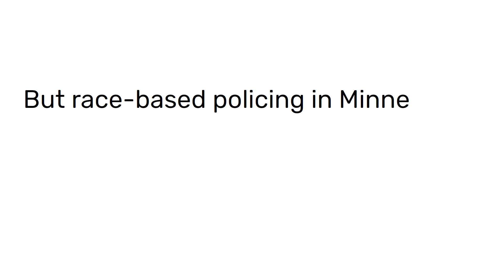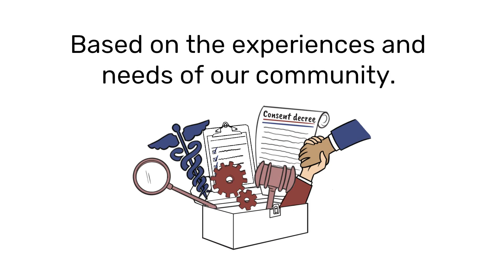Shaping a Consent Decree: Addressing Race-Based Policing in Minneapolis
For English, Spanish, and Somali subtitles, turn on the Closed Captioning (CC) and select the language in Settings.

The recent release of the Minnesota Department of Human Rights’ findings of racial discrimination by the Minneapolis Police Department (MPD) and the City of Minneapolis has shed light on the harmful patterns and practices of the MPD.

The community has long voiced concerns over discriminatory practices, and much of this information is not surprising. However, past reform efforts have been unable to prevent discriminatory policing patterns and practices. These findings present an opportunity for meaningful change to occur through the negotiation of a consent decree with the City.

As part of the development of a consent decree, the Minnesota Department of Human Rights (MDHR) is partnering with the Minnesota Justice Research Center (MNJRC) to meet with community members and stakeholders this summer to gather ideas on what should be included in a consent decree to address race-based policing in Minneapolis.

Our collective work is to engage a diverse and vast group of community members in Minneapolis directly and collect as much feedback and ideas as possible to help shape the consent decree. We want to know how the community would like to see their values and selves (i.e., continuous direct community engagement) integrated into the court-enforceable agreement and how they are thinking about changes to policing culture and practices.